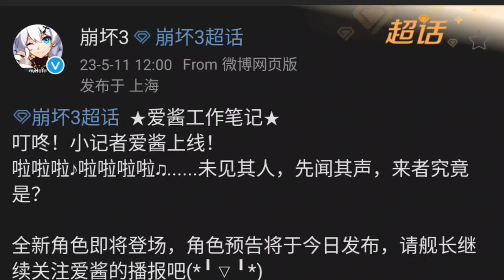Honkai v6.7 New Valkyrie Sneak Peek!